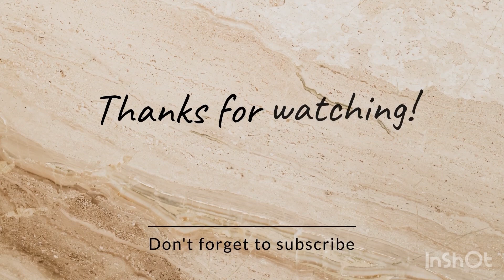কাঁচা আমের দুর্দান্ত স্বাদের রেসিপি Testy receipe with raw mango